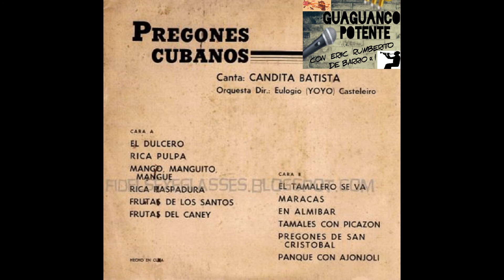Mango Manguito Mangue - Candita Batista - Pregones Cubanos - ◄► 1960 - ((Egren)) - CUBA ♫ ♫ ♫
Mango Manguito Mangue

Pregones Cubanos -
Año - 1960 - Cuba - ((Egrem))
Genero-AFRO-LATIN

A1  El Dulcero
 Ernesto Lecuona

A2  Rica Pulpa
 Eliseo Grenet

A3  Mango, Manguito, Mangue
 Gilberto Valdés

A4  Rica Raspadura
 Mercedes Pedroso Ferrer

A5  Frutas De Los Santos
 Graciela Sánchez

A6  Frutas Del Caney
 F. B. Caignet

B1  El Tamalero Se Va
 Rodrigo Prats

B2  Maracas
 E. Lecuona , O. Carvajal

B3  El Almibar
 – Eulogio Casteleiro

B4  Tamales Con Picazon
 Pedro Castillo

B5  Pregones De San Cristobal
 Senén Suárez

B6  Panque Con Ajonjoli
 Serafín Montaves